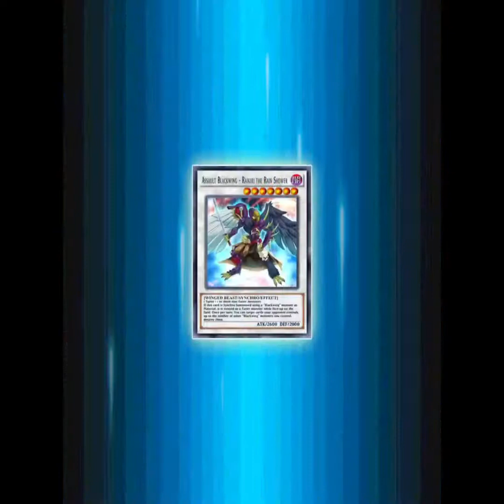Yu-Gi-Oh! Duel Links-6000 ATK Onimaru on the First Turn! Blackwings are strong!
I love playing with Blackwings 🥰🥰🥰